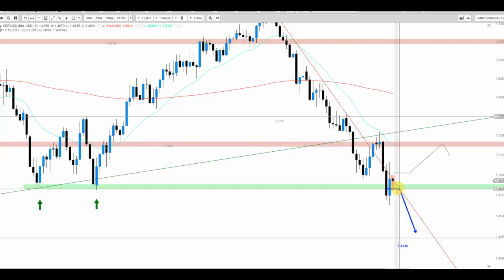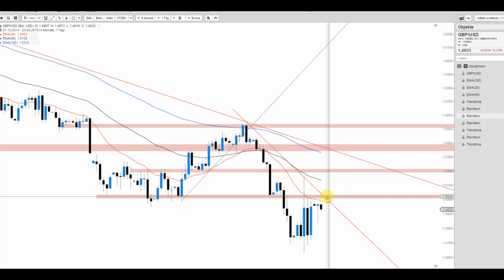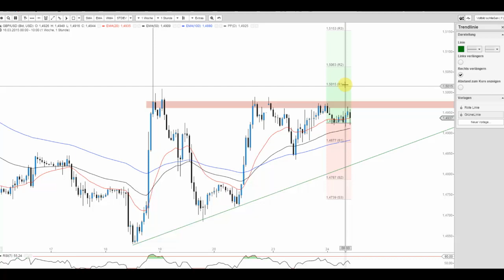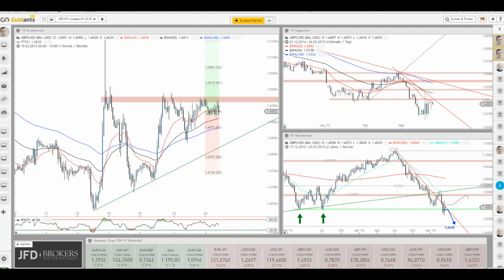Das Pfund zu den News (GBP/USD und EUR/GBP)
Das Pfund verhielt sich selbst zu den News relativ ruhig. Dennoch erweckt die Tendenz des EUR/GBP eine bessere als jene des GBP/USD und somit bleibt ein schwächeres Pfund zu favorisieren.